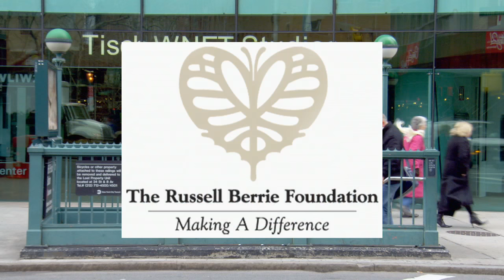Restaurant Impossible's Tom Bury On His Show & NJ Roots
Food Network star, Tom Bury, talks about his show, Restaurant Impossible and his New Jersey roots.